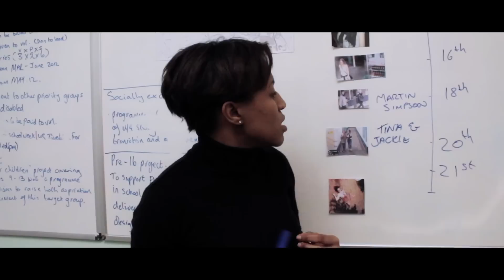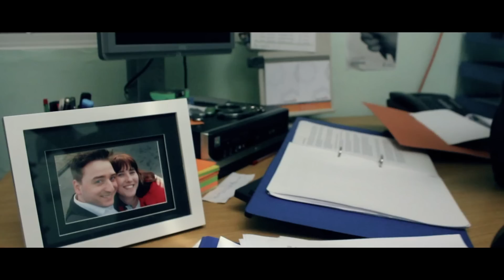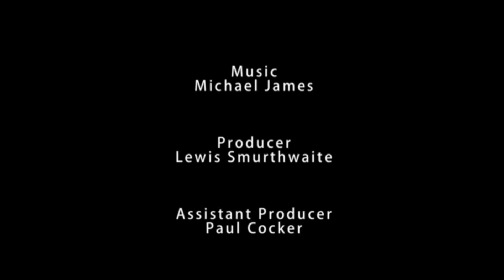Victim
Blake Parsons has had a busy year; he married the girl of his dreams, got promoted to Detective Constable and is about to embark on the biggest case of his career.

When people start going missing, Blake is tasked with investigating what has happened. He finds it hard to balance his work and his home life and quickly finds himself overwhelmed.

After dead bodies are discovered, Blake realises something sinister is going on. With people still missing, it is down to him and his team to find the identity of the killer, but can they solve the case before Blake loses everything close to him?